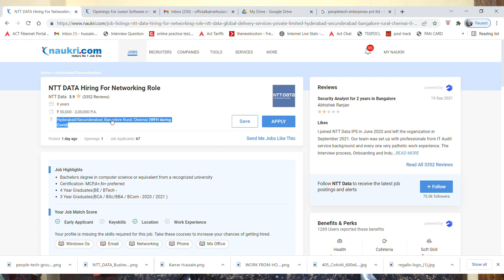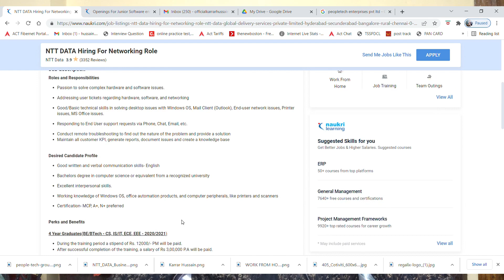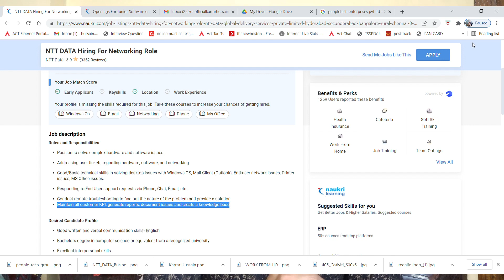NTT DATA Recruitment 2021 | Chat Associate Work | Work From Home | Fresher Jobs | Work From Home Job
🔴JOB 2:PEOPLE TECH WALKIN ADDRESS:
Time and Venue
5th March , 09:00 AM - 02:00 PM
People tech group, RMZ Futura Block B, Plot No 14 & 15, Phase 2, HITEC City, Hyderabad – 500081, Telangana.
Reference - Shashank Miyyapuram

Assalam Mu alaikum iam mohammed karrar hussain from karrar hussain youtube channel tried to explain about the NTT DATA & PEOPLE TECH recruitment 2021 for freshers and experienced for 2 Profiles. This is the best opportunity for you to start your career. Qualification Required: Graduate & Freshers Candidates Is Eligible & Can Apply For This Job.

work.

Images & Jobs are taken from the following :
2.NTT DATA
3.PEOPLE TECH
4.NAUKRI.COM